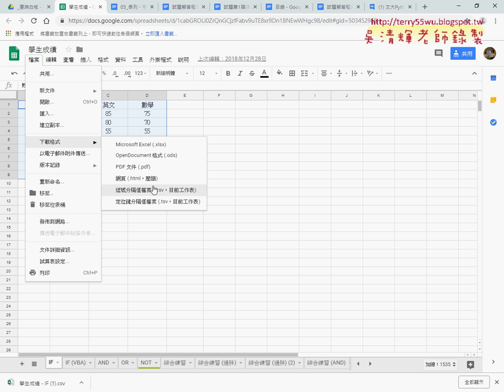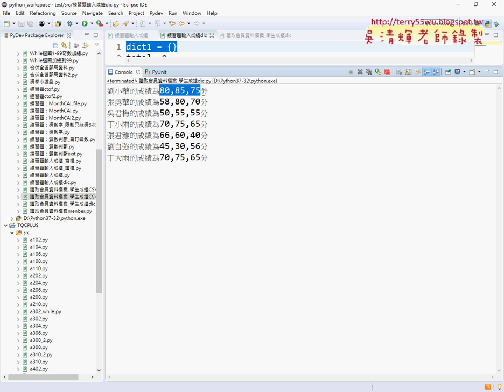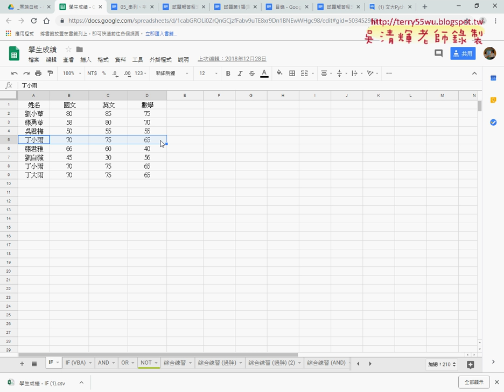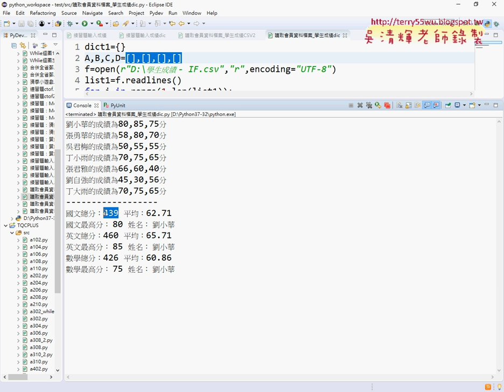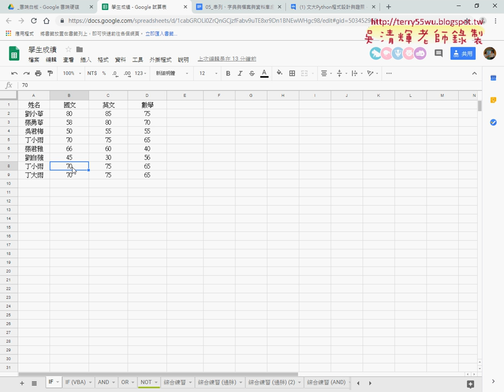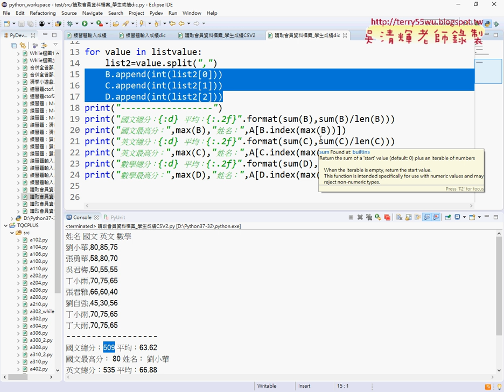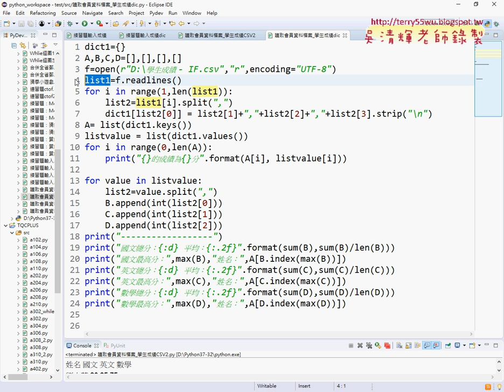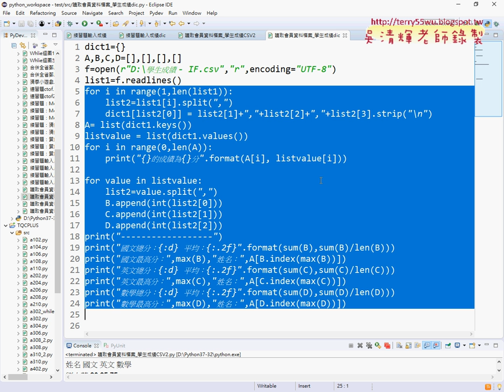07 將學生成績範例改為字典型態